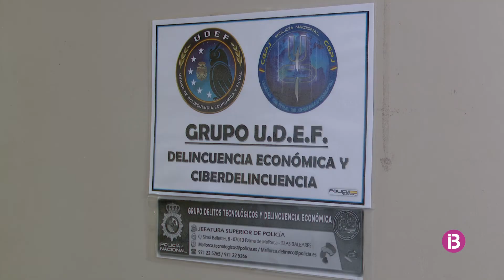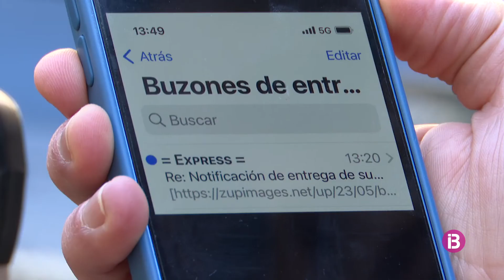Torna l'estafa dels missatges, que avisen de la recepció d'un paquet